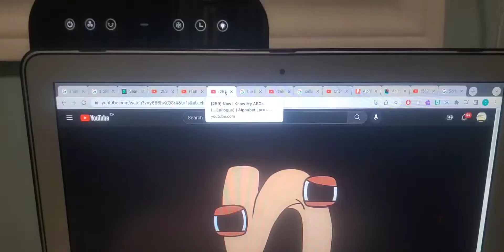I WAS TESTED SICK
I have sick, I hope I feel better the next week.